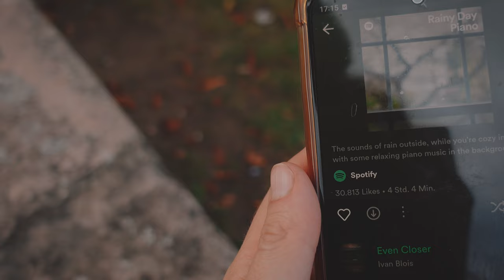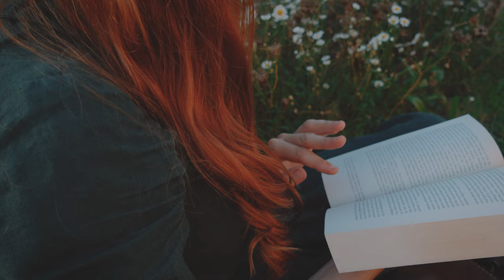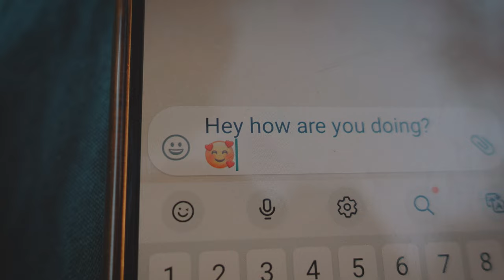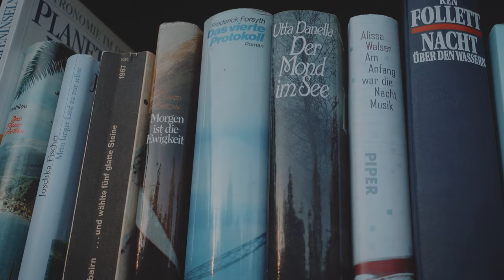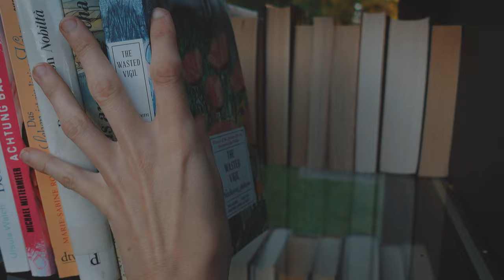7 Simple Living Habits to Become a Better You ✨ Simple life | Slow living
Today I'm sharing 7 simple living habits that help us become a more well-rounded person. These simple living habits are my foundation for making the most of everyday, enjoy life and feel well in my own skin.

Chapters:
00:00 What even is "better"?
03:05 Body
05:05 Mind
06:30 Space
07:49 Growth
09:00 People
10:42 Community
12:12 Earth
13:32 How to